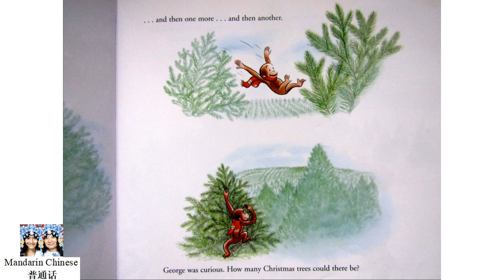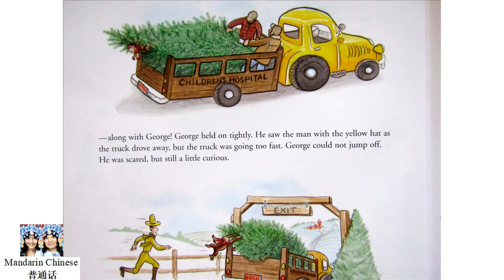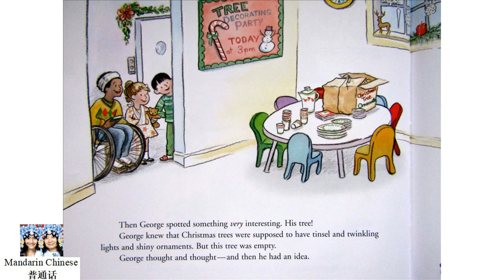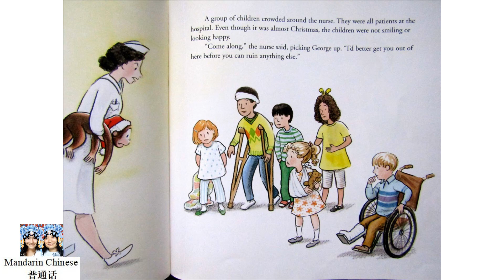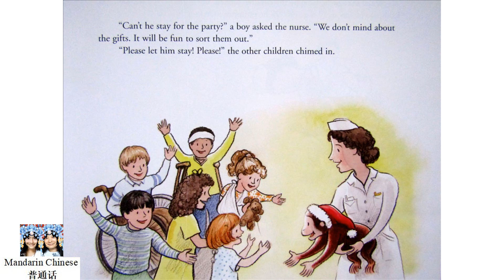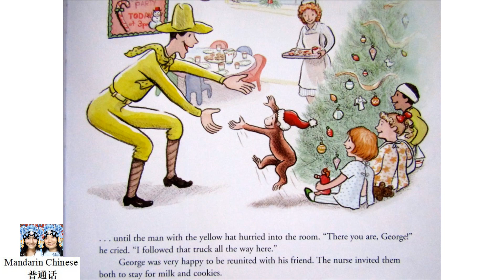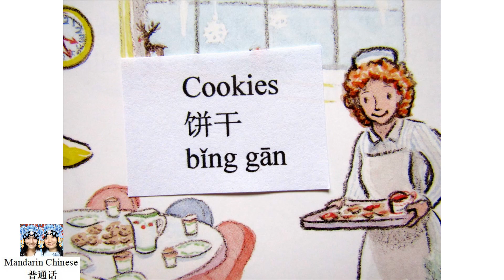Merry Christmas, Curious George 圣诞快乐好奇猴乔治绘本阅读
Book title: Merry Christmas, Curious George
Author: Catherine Hapka, H. A. Rey
Illustrator: Mary O'Keefe Young

It’s Christmastime! And irrepressible, excitable Curious George has just the spirit for it. He can’t wait to help his best friend, The Man with the Yellow Hat, pick out their holiday tree. At the tree farm, however, amid all the excitement of finding the perfect specimen, George gets carried away, as usual—atop his favorite tree! Hiding in the tree’s branches, George finds himself delivered to the local children’s hospital, where his tree trimming antics cheer the children and he gets to meet a jolly man in a bright red suit.

Christmas
圣诞节
shèng dàn jié

Merry Christmas
圣诞快乐
shèng dàn kuài lè

Christmas tree
圣诞树
shèng dàn shù

gifts
礼物
lǐ wù

Santa
圣诞老人
shèng dàn lǎo rén

Cookies
饼干
bǐng gān

We
我们
wǒ men

children
孩子们
hái zǐ men